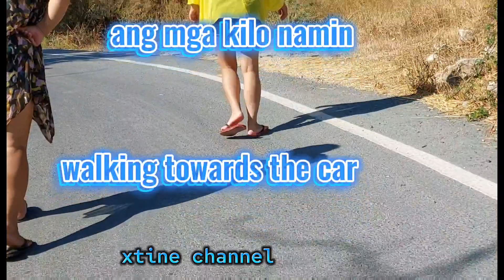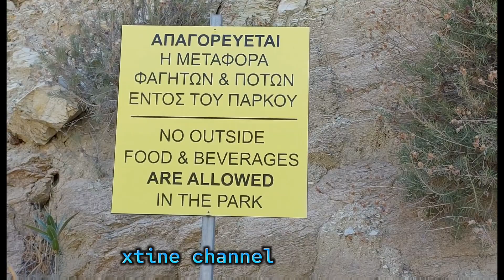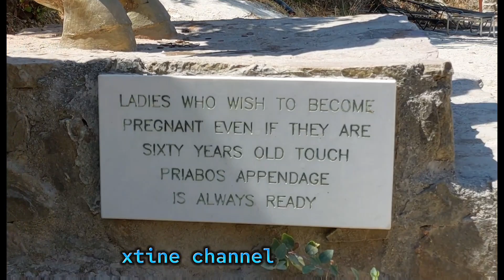ADONIS BATHS|XTINE CHANNEL